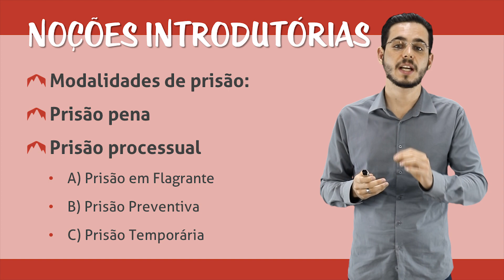Prisões e Liberdade Provisória - Noções Introdutórias I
Iniciaremos nesta aula a compreensão das disposições gerais acerca das prisões, entendendo os fundamentos constitucionais para a prisão pena e a prisão processual, além de observar as formalidades para a sua execução.